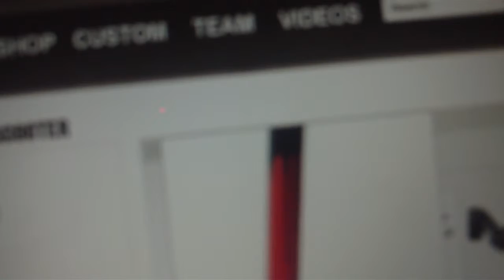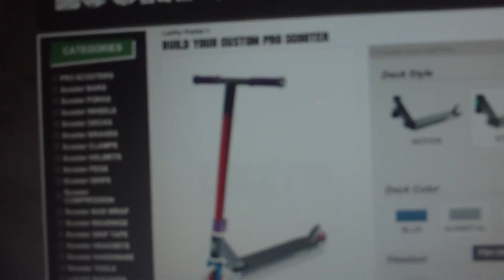My Lucky Scooter